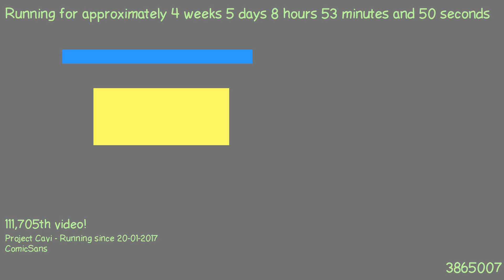1487833076 - Webdriver Cavi - H2